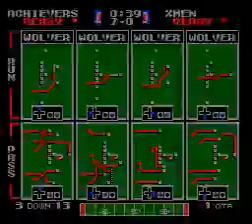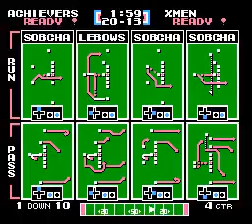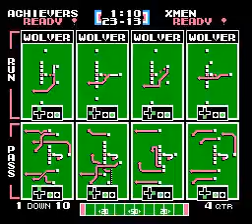LLUA vs XMEN Week 16